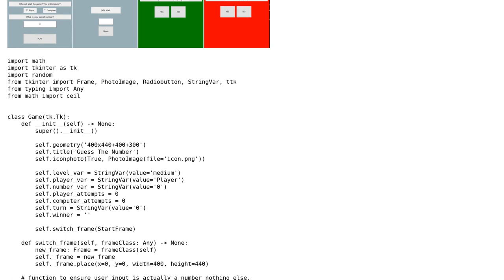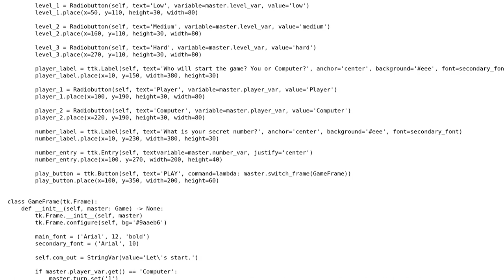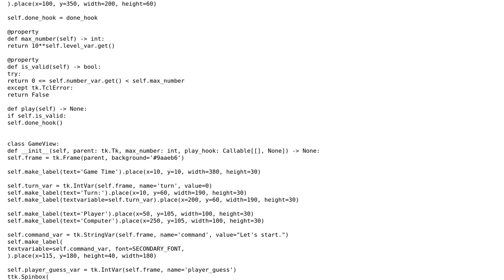Guess The Number Game with GUI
With thanks & praise to God, and with thanks to the many people who have made this project possible! You are responsible for your own actions.